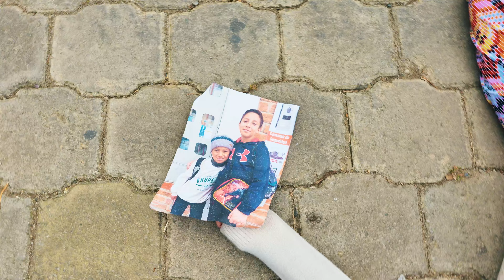Niños desobedientes entraron a este portal mágico sin pensar que los convertiría en mamacitas